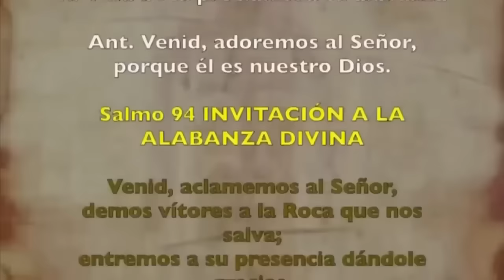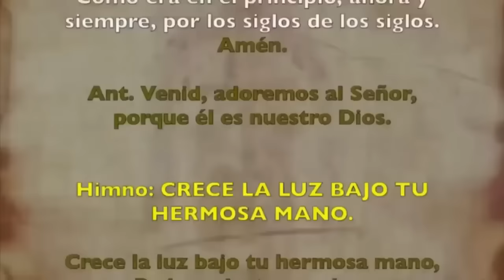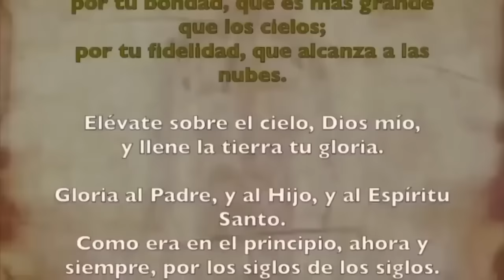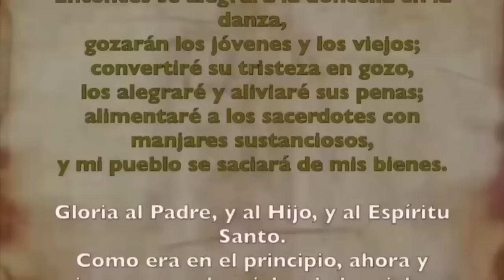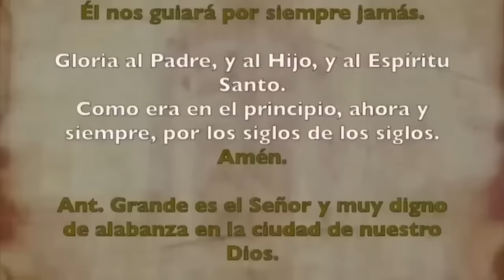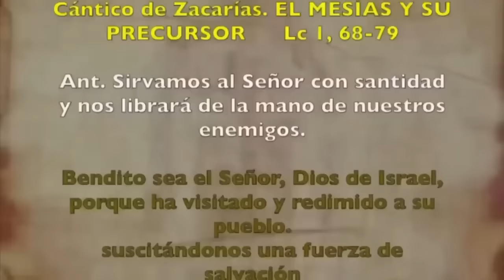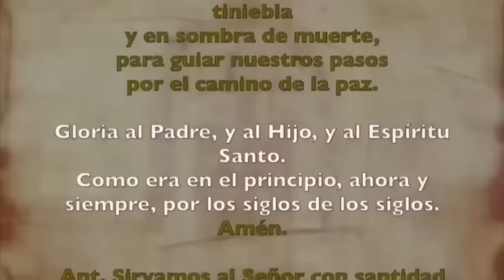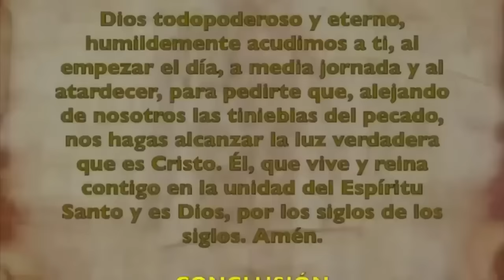Oración de la mañana (Laudes), JUEVES 23 NOVIEMBRE 2023 | XXXIII Semana Tiempo Ordinario